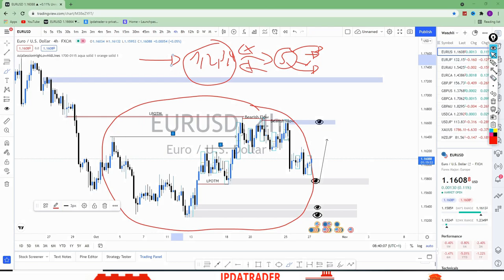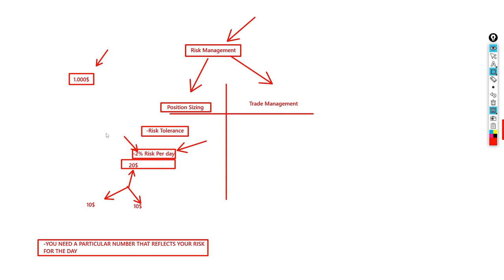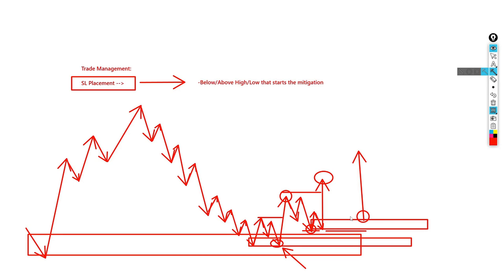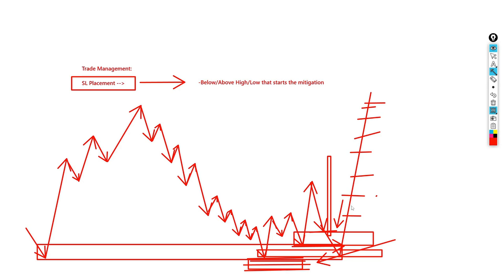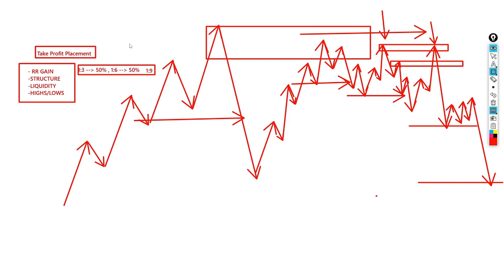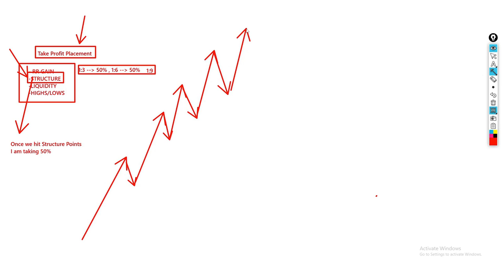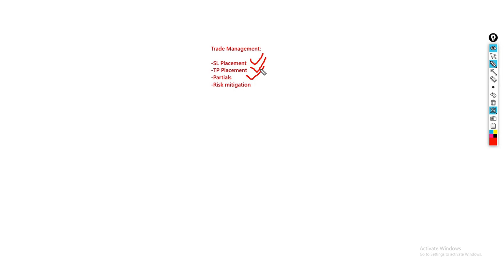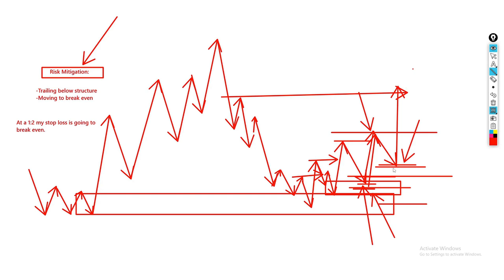IPDATrader Mentorship Section 5- RISK MANAGEMENT 1 [COURSE 2022/2023]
Hello traders and welcome to the second video within the second section of the course, were we talk about LIQUIDITY

Trading foreign exchange on margin carries a high level of risk, and may not be suitable for all investors. Past performance is not indicative of future results. The high degree of leverage can work against you as well as for you. Before deciding to invest in foreign exchange you should carefully consider your investment objectives, level of experience, and risk appetite. The possibility exists that you could sustain a loss of some or all of your initial investment and therefore you should not invest money that you cannot afford to lose. You should be aware of all the risks associated with foreign exchange trading, and seek advice from an independent financial advisor if you have any doubts. IPDATrader is not a professional forex trader, by no way is he saying you can achieve the same results as him. His results are not typical for just any trader to achieve. However, they are very possible. They are the result of long-term trading, none of these results shall come overnight. It takes time, but can definitely be done by a serious trader. Trade at your own risk, IPDATrader is not responsible.